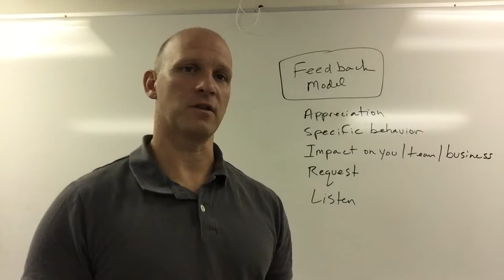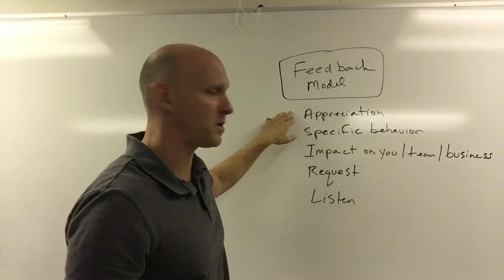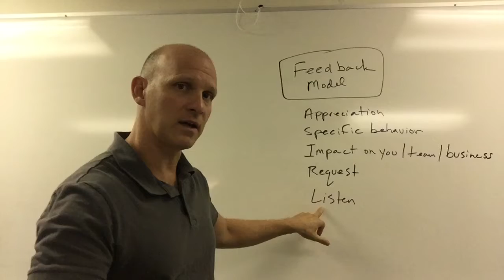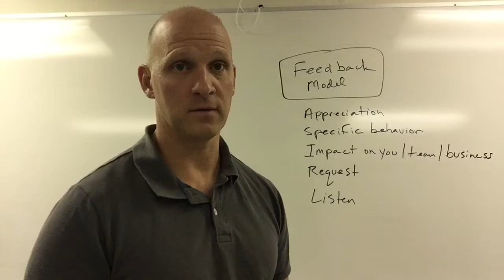Zero Stress Leadership Part 2 of 5 by Jeff Saari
In this second video you will learn a tested model that I created as a leadership consultant to small organizations.  You will learn as a leader or manager how to deal effectively with giving feedback, a productive action that can turn your emotional triggers into change.